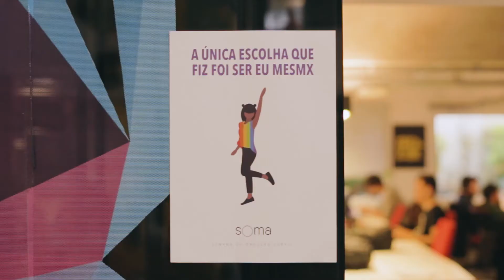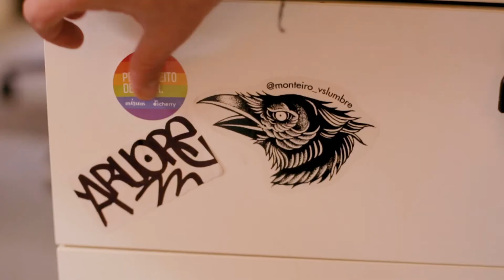Videocase SOMA – Semana LGBTQi+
O ano passado foi marcado pelas ativações massivas que o nosso grupo de diversidade, o SOMA, promoveu aqui na Mirum. Entre os dias 24 e 28 de junho, nosso espaço ficou ainda mais colorido: estendemos uma bandeira com as cores do arco íris de 10 metros no hall do nosso prédio em Curitiba e iniciamos as ações com disparos de e-mail para todos os colaboradores. Todos os dias, havia um disparo de newsletter com uma cor da bandeira como tema e trazendo informações sobre a realidade da comunidade LGBTI+ no Brasil.

O videocase traz mais detalhes sobre todas as ações que foram feitas por aqui.